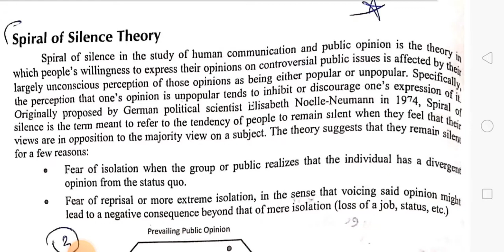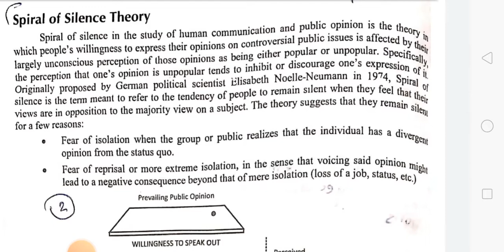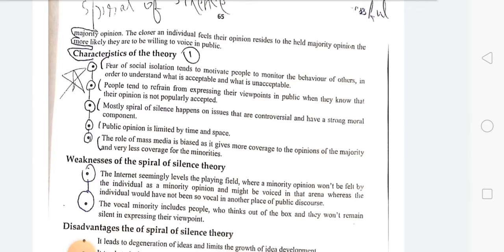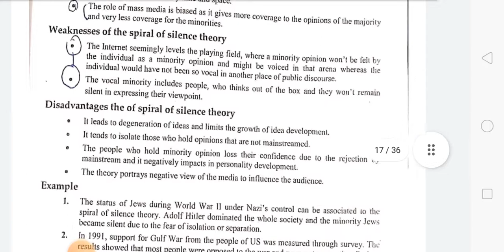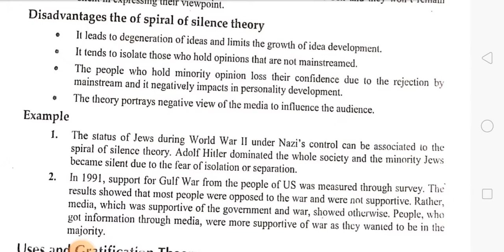CSS PMS Journalism by world Times Chapter NO 3 Topic Spiral of Siilence Theory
CSS PMS  By world Times Chapter No 3 Topic  Spiral of  Silence